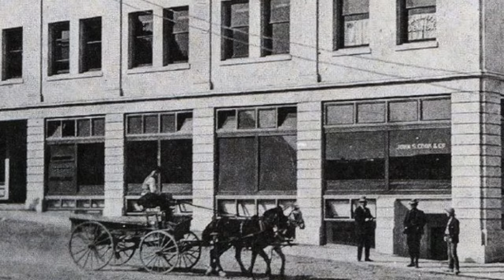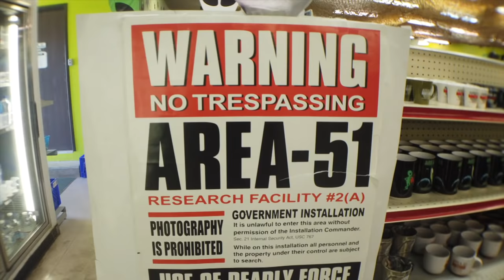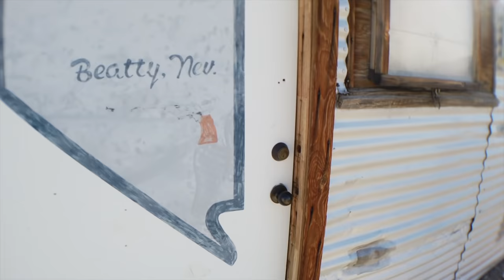Exploring Rhyolite, NV GHOST TOWN in our RZR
Took a trip to Rhyolite Nevada to explore the abandoned ghost town.  When it was a booming mining town, the material was worth $85,000 per ton (with todays dollar)

Edited by Craig

These videos are intended for 18+ only. If you have troubles with gambling, please seek help. If you think you may have a problem,